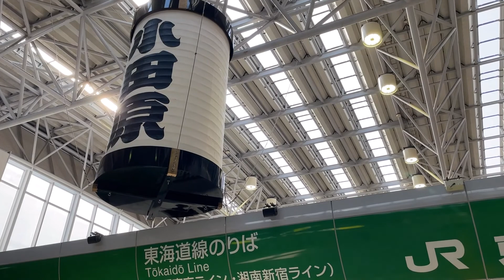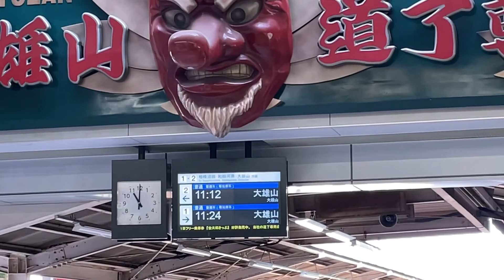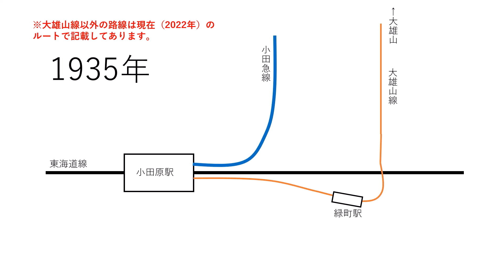小田原駅という名前の駅は３つありました。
小田原駅から出ている伊豆箱根鉄道の大雄山線。この大雄山線、小田原駅が３つもあったんです！